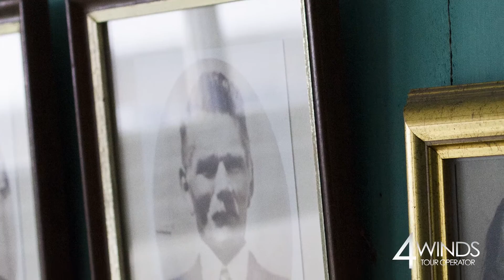Islanda 4Winds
Reykjavik City break, tour di gruppo in islanda di 4Winds tour Operator
(Autore: Massimiliano Desiderio)